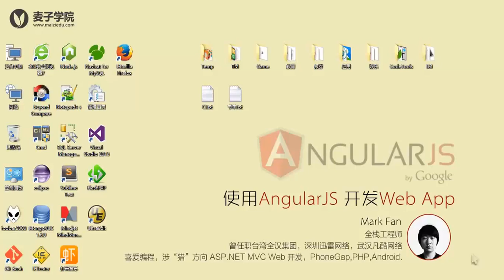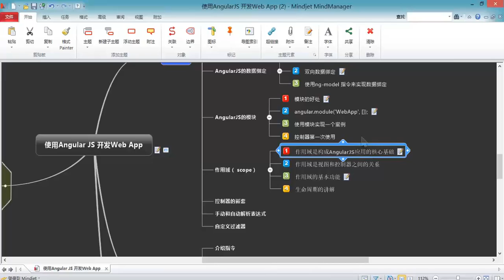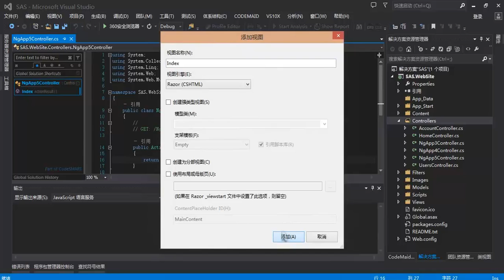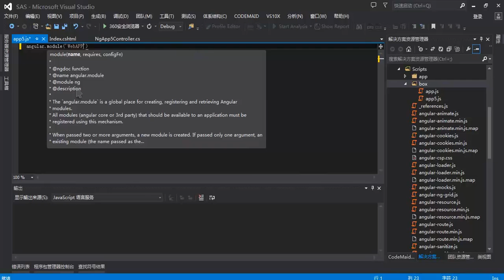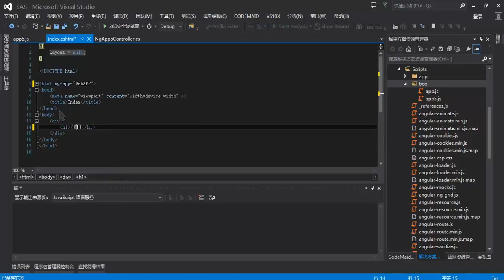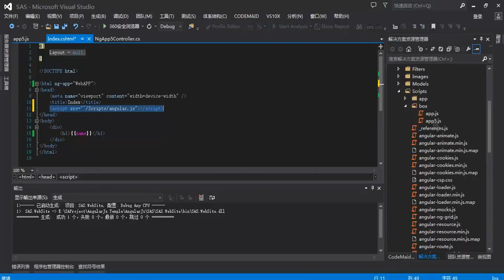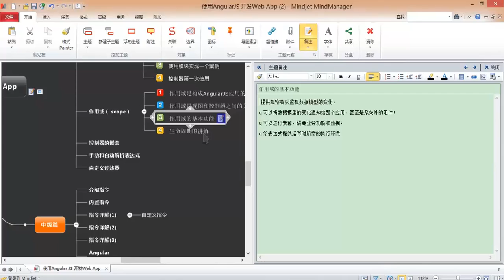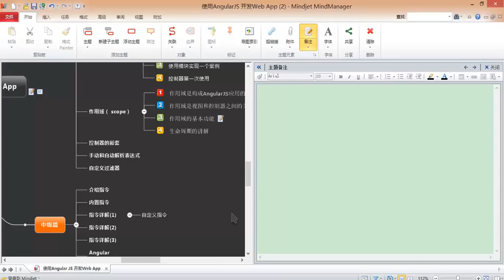使用Angularjs开发Web App5 初级篇 作用域scope